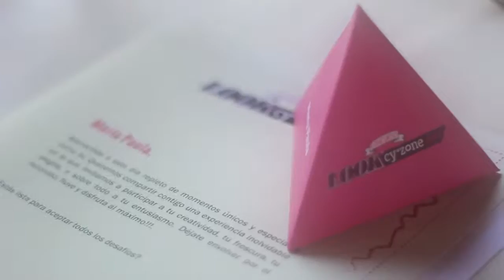Chica Look CyZone 2015